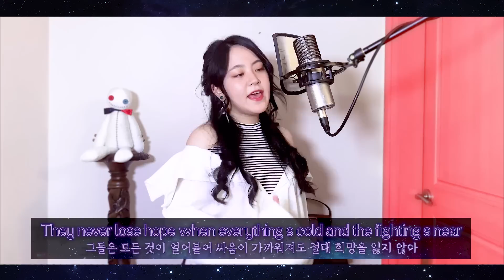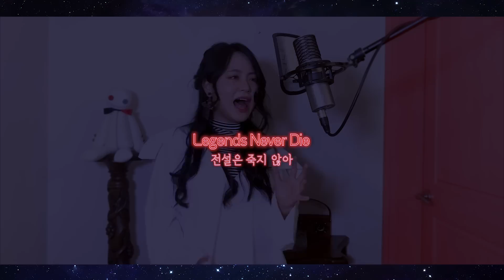【CielA】 Legends Never Die cover∥League Of Legends Anthem(feat. J.Han)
「그들은 너의 일부가 될 거야」

Vocal* CielA
Feat&Mix* J.Han
Color grade* Sin
Special Thanks* 디자인을 도와준 나의 친구

안녕하세요! 역대 롤드컵 앤썸중에 가장 좋아하는
Legends never die를 불러보았습니다!

3개월 전쯤에 찍어뒀던 영상을 이제 편집한거라, 이제 와서는 제 영상 연기가 정말정말 마음에 안 드네요ㅎㅎㅎㅠㅠㅠ 3개월동안 나름의 발전을 거쳤다는 좋은 신호로 봐도 괜찮겠죠..?

오늘도 들어주셔서 감사합니다. 다음주에 더 좋은 곡으로 또 만날 수 있게 해줘.